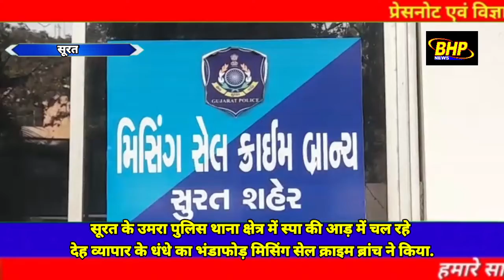सूरत के उमरा पुलिस थाना क्षेत्र में स्पा की आड़ में चल रहे देह व्यापार के धंधे का भंडाफोड़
सूरत के उमरा पुलिस थाना क्षेत्र में स्पा की आड़ में चल रहे देह व्यापार के धंधे का भंडाफोड़ मिसिंग सेल क्राइम ब्रांच ने किया.